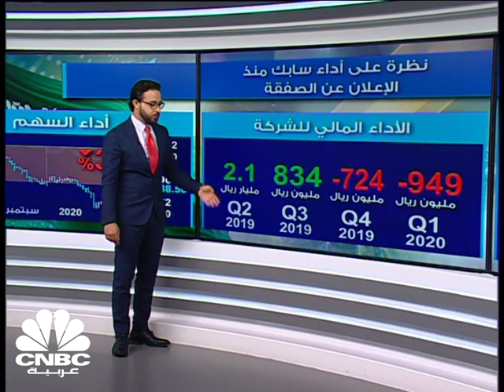صفقة أرامكو سابك على طريق الإغلاق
تقترت صفقة استحواذ أرامكو على حصة صندوق الاستثمارات العامة في سابك من طور الإغلاق بسعر الاتفاق الأولي بعد اتمام
4
صفقات خاصة على سهم سابك... المزيد حول الأمر في سياق العرض التالي مع الزميل محمد فتحي